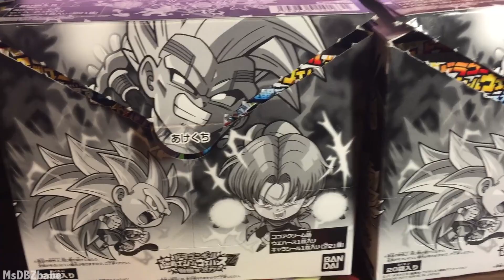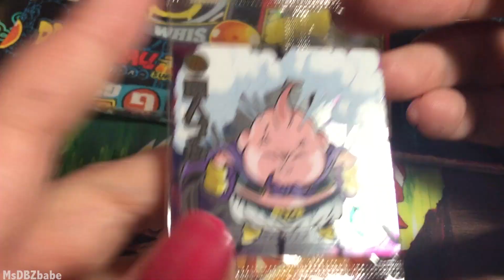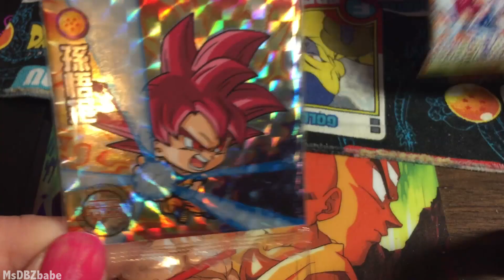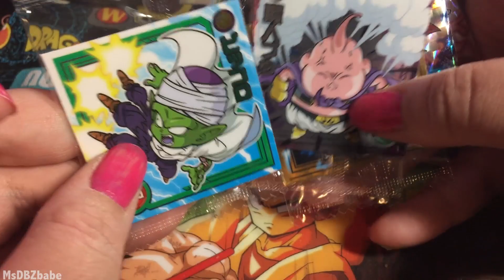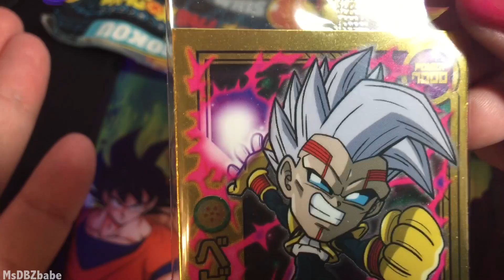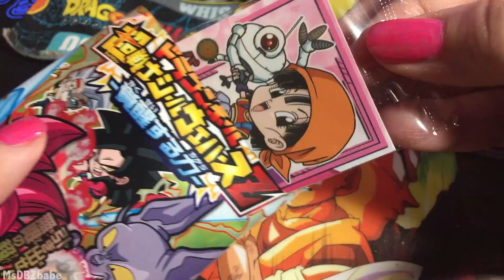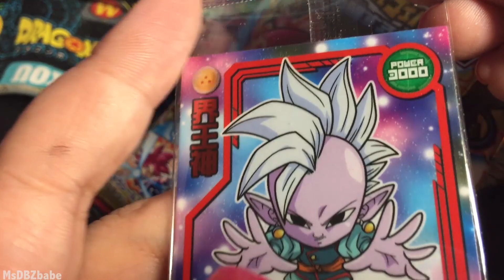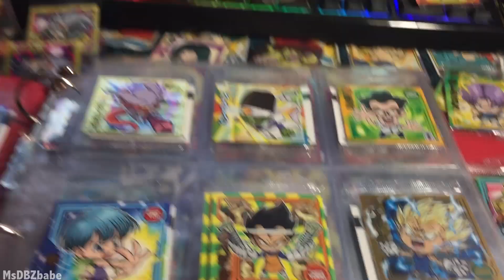Dragon Ball Chou Senshi Sticker Wafer Z Kakusei Suru Chikara unboxing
Opening up 3 boxes (actually 2 because the 3rd was ALL doubles lol) Enjoy me freaking out at the adorable art!

What I’m missing in this set: Super Saiyan 4 Goku and Whis eating sushi